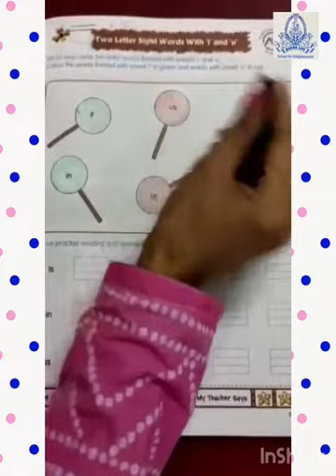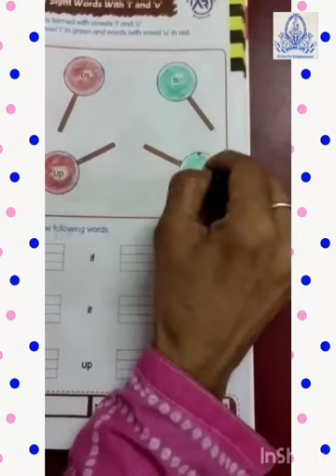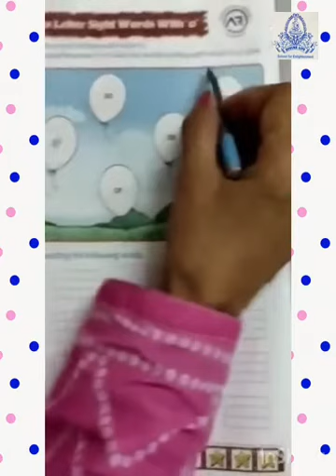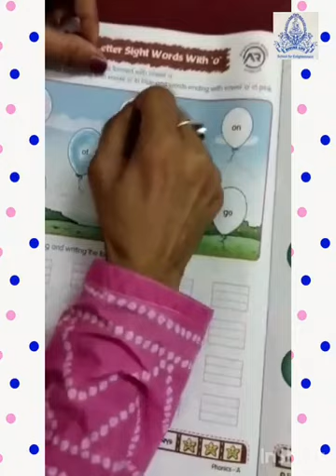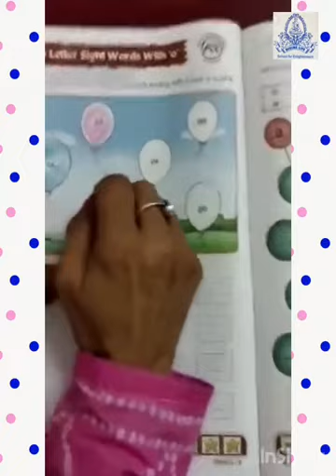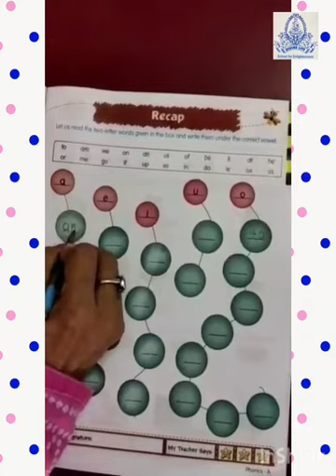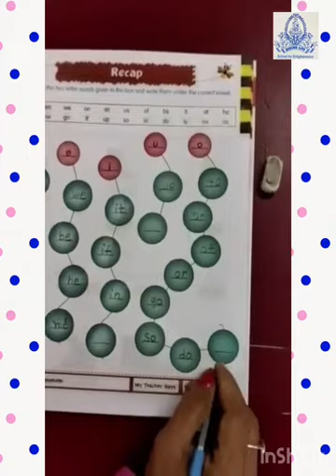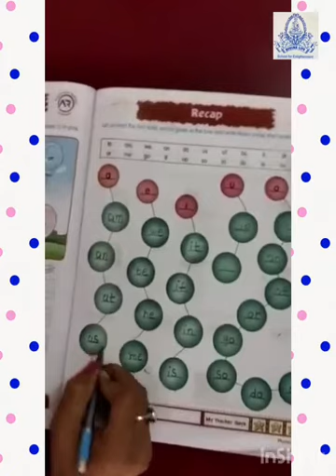JR.KG Phonics - Do exercise of pg. no. 15, 16, 17